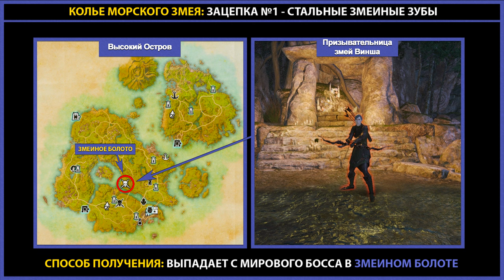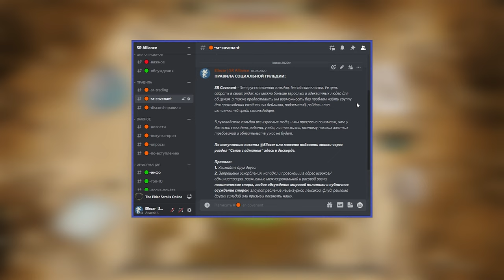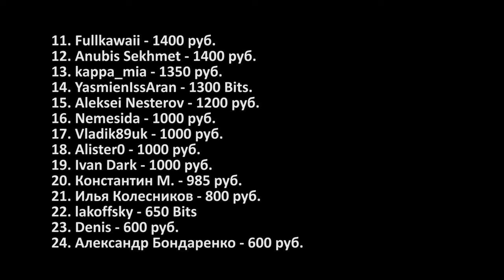TESO: Реликвии - Колье Морского Змея | Sea-Serpent's Coil. Получение зацепок.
В этом видео я расскажу и покажу все места где выпадают зацепки для Колье Морского Змея (Sea-Serpent's Coil) в The Elder Scrolls Online, а также, дам несколько советов как ускорить процесс их получения.

Заранее, приносим всем огромную благодарность! 🙂

❗️ ВАЖНО!
Источники в интернете расходятся во мнении касаемо получения "Зацепки №2: Морская серебряная цепочка". Некоторые утверждают, что первый способ через обычные ювелирные жилы сейчас не работает и ее можно получить только вторым способом, через карты получаемые за выполнение дейликов, как я показывал в видео.
Правда или нет я не знаю, но поскольку я сам выбил зацепку упростив фарм с помощью карт, стопроцентную вероятность дает только этот способ, так как он испытан мной лично.

Оглавление:
00:00​ Лого
00:11​ Вступление
01:27 Первая зацепка - Стальные Змеиные Зубы
02:23 Вторая зацепка - Морская Серебряная Цепочка
05:24 Третья зацепка - Холодный Сапфир
06:25 Четвертая зацепка - Черные Эльтерические Жемчужины
07:38 Пятая зацепка - Метеоритные Бусины
09:23 Заключение
11:12 Благодарность спонсорам 👍

КОНТАКТНАЯ ИНФОРМАЦИЯ
Видео-гайды: